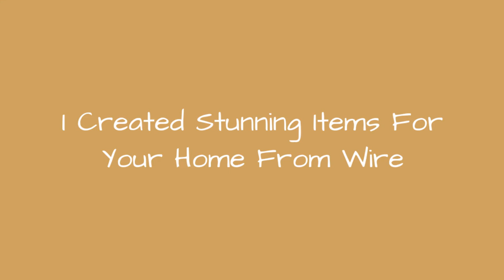I Created Stunning Items For Your Home From Wire 🥰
I found wire wrapping by accident and now I love making art from it.From frames to wall hangings and wire sculptures- you won't be able to find anything like it. I'm self-taught and love what I do.
0:00 - Intro
0:00:12 - Rise Like A Phoenix
0:00:21 - Firebird Rising
0:00:30 - Stand Tall
0:00:39 - Don't Be Afraid...
0:00:48 - Fast Like A Dragonfly
0:00:57 - Loved Ones Are Here When Robins Appear